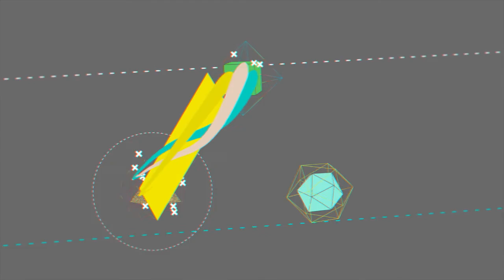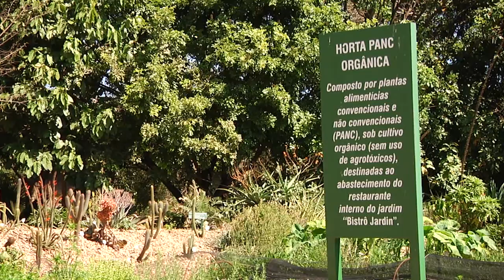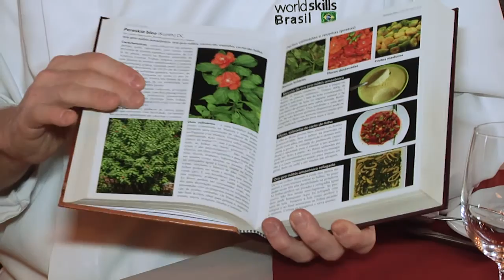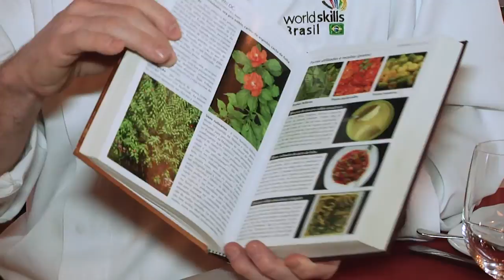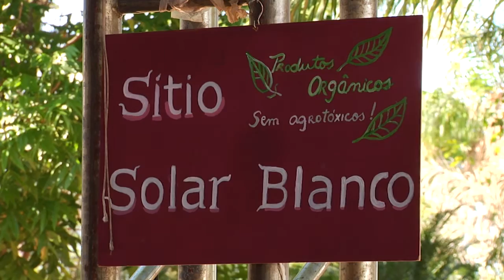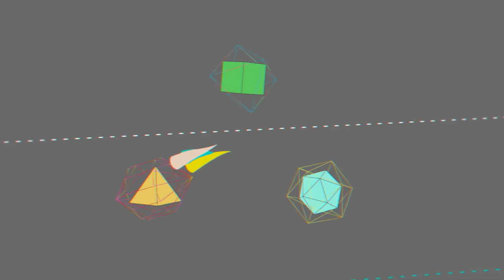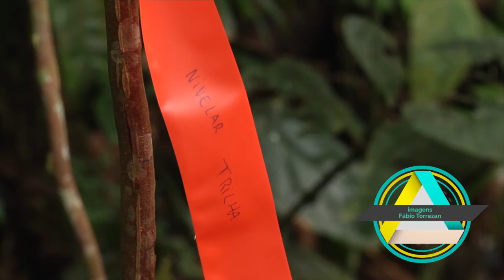TV USP Informa n.º 58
Nessa edição você confere duas matérias especiais sobre atividades realizadas na ESALQ: primeiro vem conosco descobrir novos aromas e sabores em matéria sobre alternativas para uma gastronomia mais sustentável; depois, viaja com nossa equipe até o sul do estado de São Paulo para conhecer um projeto de extensão no Parque Estadual Turístico do Alto Ribeira - PETAR. E aí? Vai perder tudo isso? Então confere agora o TV USP Informa 58.